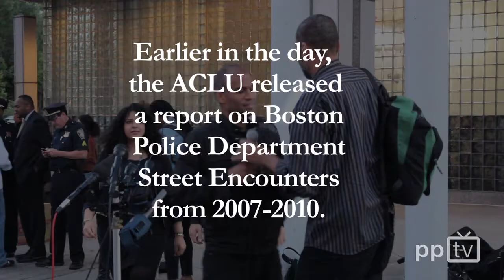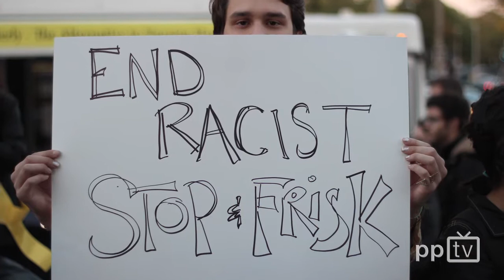Stop and Frisk Protest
On October 10, 2014 the ACLU of Massachusetts released a report on Stop and Frisk within Boston and data on Boston Police Department searches. Later on in the evening, a protest was held demanding police accountability.